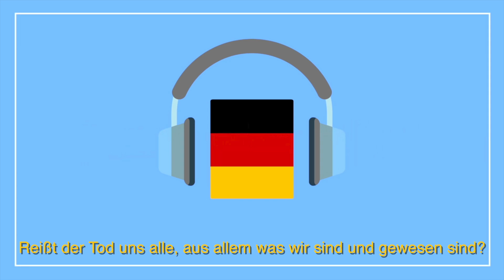[Baccalauréat] Lesung 12194. Tod (de)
Datum:  2/5/2020
Ort: Yong-In (Südkorea)

Narrated by C. Janzen
Music played by I.J. Park,